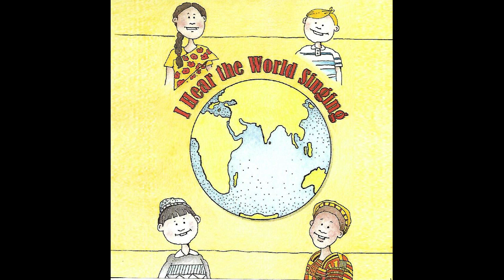H243 : 아리랑(Ahrirang) – 노래:Larisa Montanaro 외(2007년 Armstrong Community CD음반)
2007년 미국 Armstrong Community에서 출반한 ‘I Hear the World Singing’ CD음반입니다.

7번곡 ‘Ahrirang’(Korean Folksong)입니다. 노래 Larisa Montanaro, 첼로 Jeffrey Wang 외입니다.